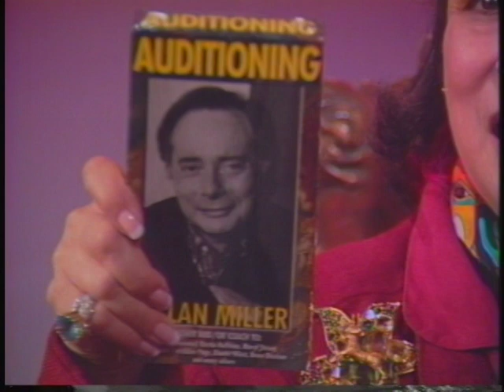Joan Quinn Profiles: Allan Miller and Lisa Adams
Joan Quinn interviews actor Allan Miller and artist Lisa Adams.  This show was produced March 20th, 2002.